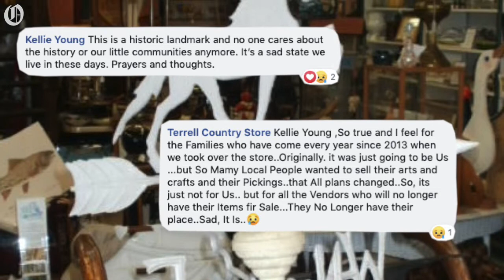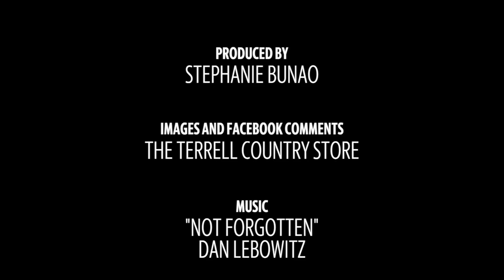Beloved country store could be closing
Terrell Country Store owners say property owner intends to evict them and raze the building.

Video by: Stephanie Bunao/ The Charlotte Observer